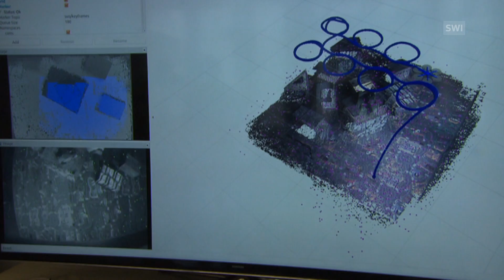The flying postman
Switzerland’s postal service has begun testing autonomous flying drones for parcel delivery. Real-world use could come within five to ten years. (SRF, swissinfo.ch)

Swiss Post, in collaboration with Swiss WorldCargo (the air freight division of Swiss International Air Lines) and Matternet (a drone manufacturer from California), has started testing unmanned flying drones for logistical purposes.
The aim of the tests is to develop and pinpoint the technical possibilities that the use of flying drones could offer.
At the moment, real-world implementation of autonomous drones includes express delivery of goods in areas cut off by unfavourable weather or the delivery of urgent consignments like laboratory tests.